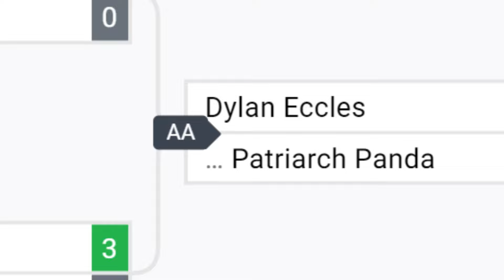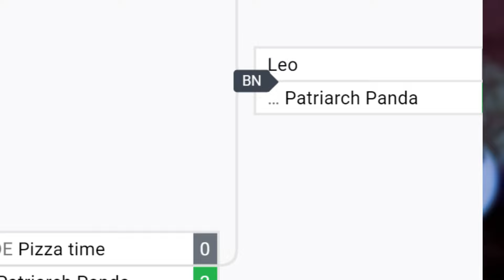How I became The Most DISRESPECTFUL Guilty Gear Player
In this video I go over a tournament run I had in guilty gear strive. This was in the new patch of season 4 and I used the character Potemkin. I had to fight slayers, Sol badguys, Bridgets, and Anji's. This was a fun high level bracket I had to play into to. Honestly the potemkin buffs helped in this like the heavenly potemkin buster chnages or the 5h changes.

0:00 - breaking down my disrespect
1:06 - high level match with anji mito (dylan)
4:08 - taunt buster attempts
7:35 - High level bridget main (Leo)
10:10 - fighting a high level testament (DaJenderBaby)
12:53 - the final rematch with dylan!
18:40 - the goal for next time!

My Links!